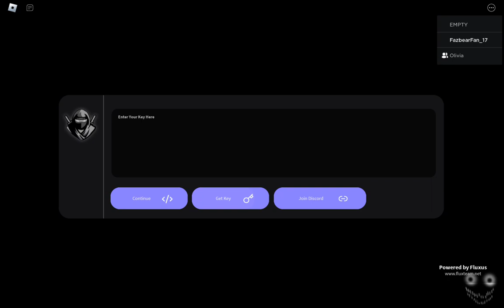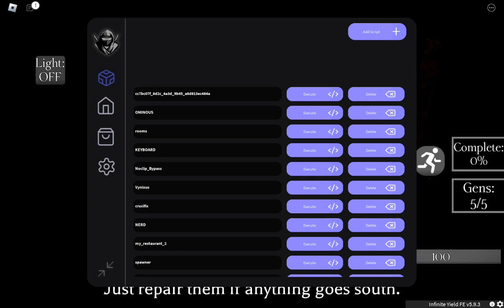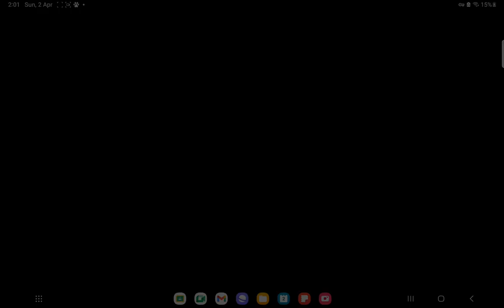THE INTRUDER MINESHAFT | PT2